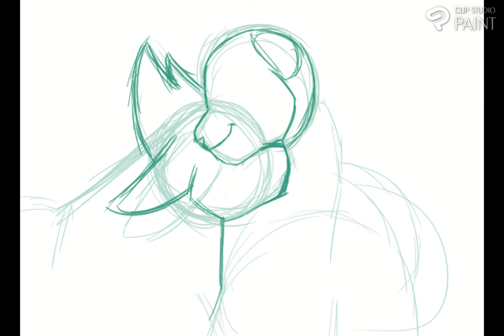Jaypelt and Tortoisescar--"I'll always be here for you."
A speedpaint of a scene that'll take place in the journey arc of some of my ocs.